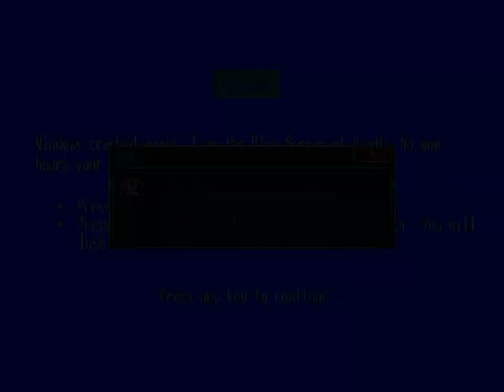MUGEN대전(13)- Pairon & Shindou vs. Daniel & Max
Borewood氏 & AI by ホルン(Holn)氏's (왕백룡) Custom Experimental BA Wang Pairon
Lunatic氏's (폭주 신도) B-(Satsuki) Shindou
Vs.
Daniel9999999 & Clone Edit By Josh Geary's (다니엘) Daniel Clones 2nd
Darkflare's (맥스) MaxPQ